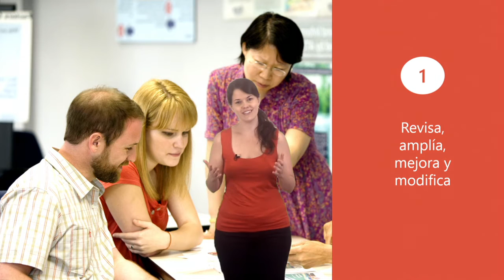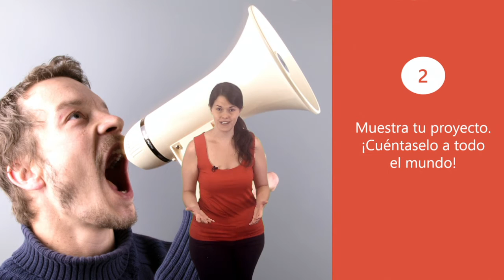Unidad 5. Producto final - MOOC Aprender y enseñar desde las múltiples inteligencias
Vídeo producto final de la unidad 5 del MOOC de @educaINTEF "Aprender y enseñar desde las múltiples inteligencias" InteliMooc. 1ª Edición."